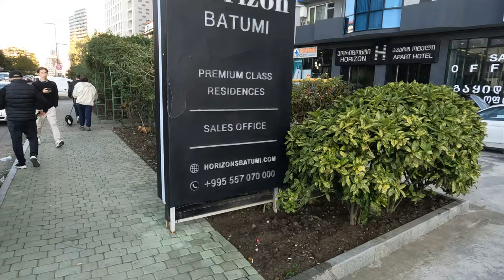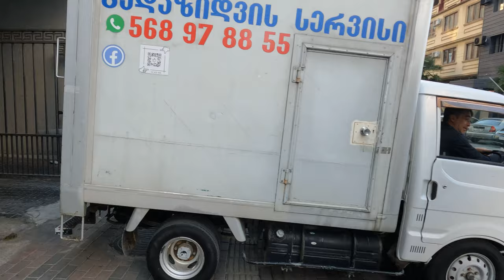Whole Batumi walking tour 4K 60 FPS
This video shows all parts of Batumi in a whole video. The camera is a bit unstable at the beginning, but later its ok
1. The way to New Batumi through the seaside
2. Crossing along inner city streets
3. Old town and seaside

That should be useful for people who want to investigate it before arriving